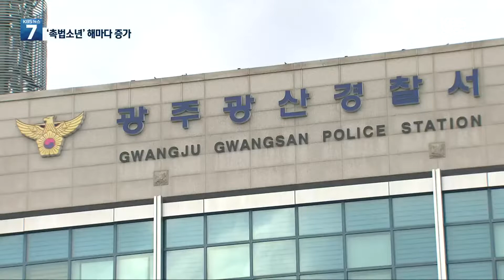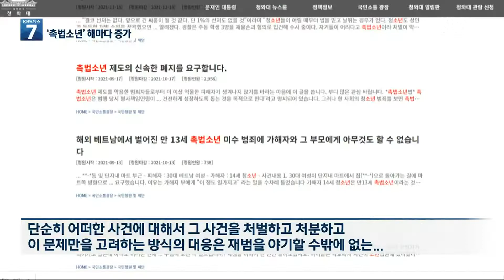석방 후 범죄 반복한 ‘차털이’ 10대 ‘촉법소년’ / KBS 2021.12.23.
중학생들이  훔친 승용차를 몰고  차량을 터는 범죄행위가  잇따라 발생했습니다.
하지만 이들은  상습적인 범죄에도 만 14말 미만의 '촉법소년'이란 이유로  처벌을 피해왔는데요,

 법 개정 등 대책 마련이  시급하다는 목소리가 커지고 있습니다.

 [리포트]

 길가에 승용차 한 대가 멈춰섭니다.

 차에서 내린 남성이  주차된 차량의 운전석 문을 열고  가방을 빼내 달아납니다.

 금품을 훔치는데  걸린 시간은 단 1분이었습니다.

 [피해자/음성변조 : "(주차하고) 30분정도 지난 다음에 제가 차에 갔는데, 다 헤집어놓은 상태였던 거죠. 그래서 너무 놀래가지고 진짜 10분동안 가만히 있었던 거 같아요."]

 경찰에 붙잡힌 절도 용의자는 만 13살 중학생 A군이었습니다.

 A군은 만 14세 미만의  촉법소년이란 이유로  간단한 조사만 받고 풀려났는데, 이전에도  20차례 넘게 특수절도 등의  범죄를 저질러 경찰에 붙잡혔습니다.

 지난 7일  광주광역시의 한 아파트에서 승용차를 훔쳐 달아난  중학생 B군도  상습적으로 금품을 훔쳐왔지만  같은 이유로 풀려났습니다.

 청소년 인구는 갈수록 줄고 있지만, 촉법소년 범죄는 해마다 늘고 있는 상황입니다.

 전국적으로  범죄를 저지르는  촉법소년은 해마다 증가해  최근 5년간 50% 가까이 는 것으로 조사됐습니다.

 특히 살인이나 강도 등  강력범죄는 3배나 늘었습니다.

 전문가들은  촉법소년들의 재범을 막고 실질적인 보호와  계도가 가능하도록  보호시설 등이 확대되야 한다고 지적합니다.

 [김정규/호남대 경찰행정학과 교수 : "(촉법소년의)특징과 그리고 범행의 반복우려성, 이런 것들이 충분히 검토가 되어야 합니다. 단순히 어떠한 사건에 대해서 그 사건을 처벌하고 처분하고 이 문제만을 고려하는 방식의 대응은 재범을 야기할 수밖에 없는…."]

 촉법소년 범죄가 잇따르면서  연령을 낮추는 등  관련법을 개정해야 한다는  목소리가 커지고 있습니다.

 촬영기자:김강용/영상핀졉:이성훈